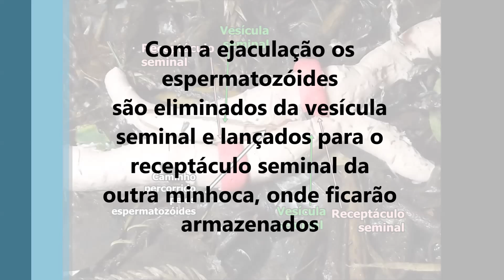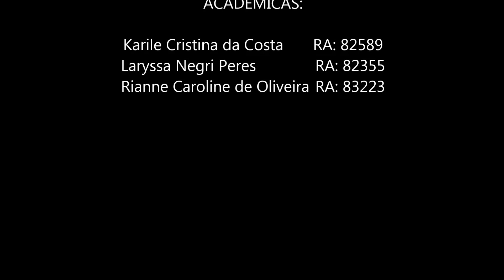Reprodução das minhocas - Oligochaeta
Stop Motion didático sobre reprodução de oligoquetos, em especial as minhocas.

Professora: Marion Haruko Machado.
Acadêmicas: Karile, Laryssa e Rianne.

Todas sugestões e críticas são bem vindas!

Qualquer erro que encontrarem nos avise, OBRIGADA :D